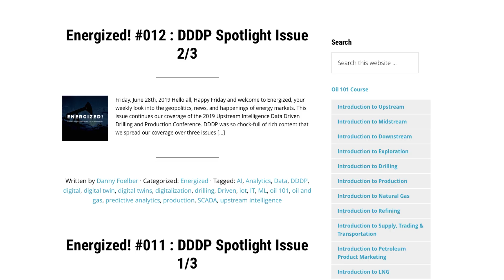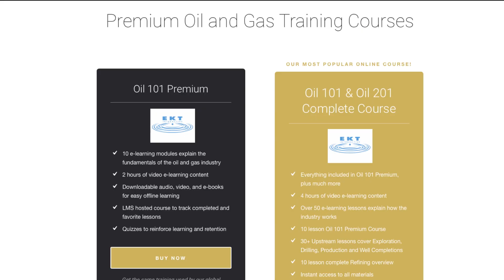EKT Interactive - Reimagining Energy Education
You can find our complete catalogue of oil and gas training courses here:

EKT Interactive - Reimagining Energy Education.  Join our learning community of over 10,000 people learning about oil and gas, the energy industry, and the economics and trends driving change.